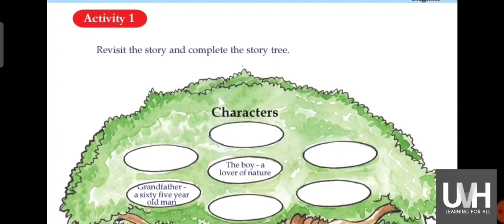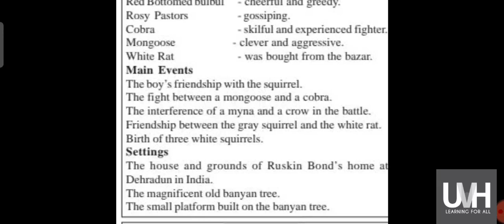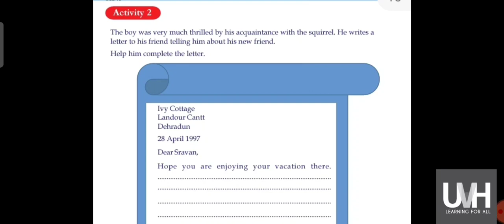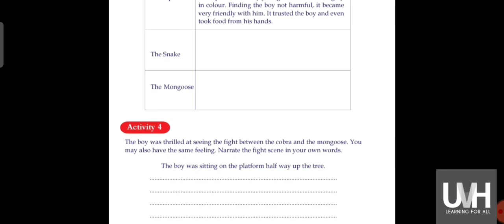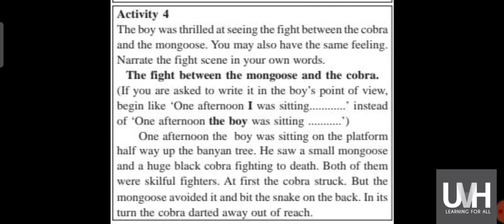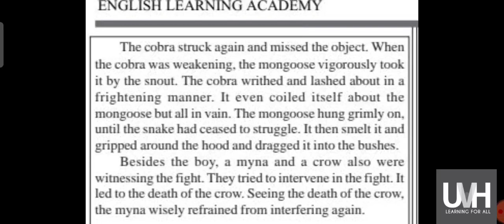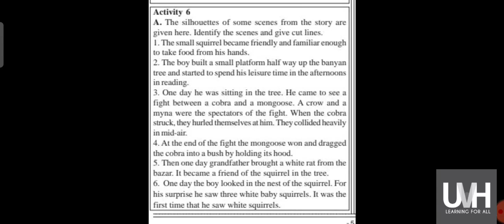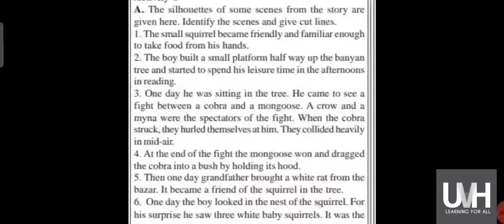ADVENTURES IN A BANYAN TREE||ACTIVITIES